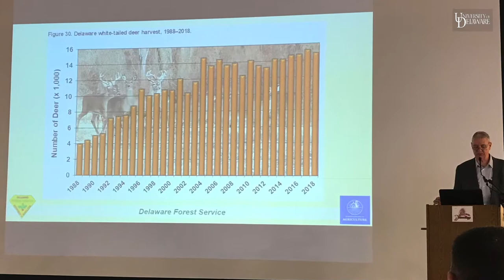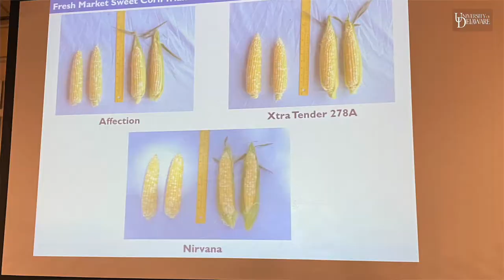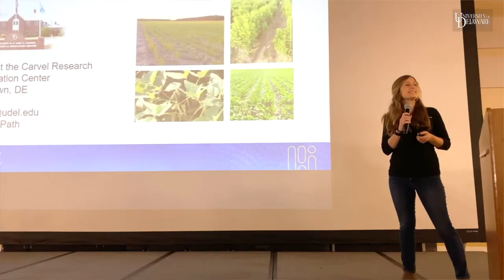Delaware Agriculture Week recognized by Gov. Carney Proclamation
Celebrating its 15th year serving Delaware's largest economic driver - allied industries and farmers who contribute $8 Billion annually to the First State, Delaware Gov. John C. Carney and Lt. Gov. Bethany Hall Long recognized the contribution of Delaware Agriculture Week as a vital resource and outreach effort dedicated to the prosperity of agriculture and natural resources in the state. Delaware Secretary of Agriculture Michael Scuse read a proclamation honoring the event which is coordinated jointly through Delaware Department of Agriculture, Delaware State University and the University of Delaware Cooperative Extension. to learn more about this important event.